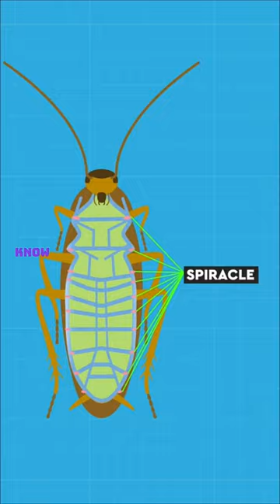Can a cockroach survive without its head? 🤯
Can a cockroach survive without its head? 🤯 Learn the science behind cockroaches' amazing survival skills!